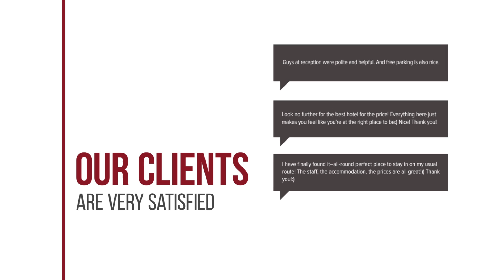Sathorn Vista hotel review | Hotels in Bangkok | Thailand Hotels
Sathorn Vista hotel video review. Hotels in Bangkok, asian 5 stars hotels.